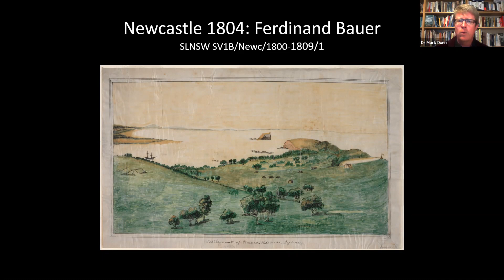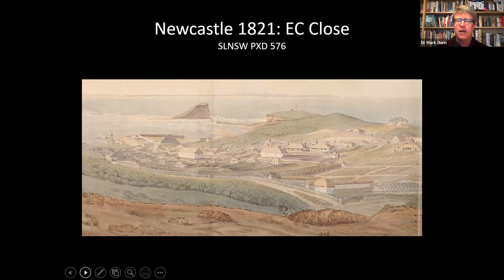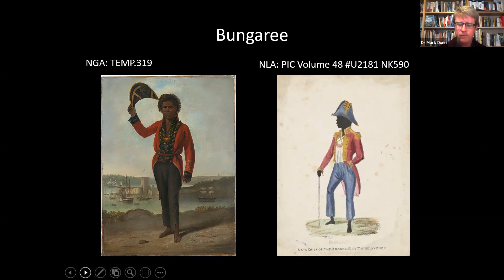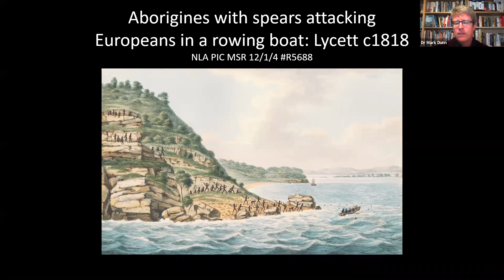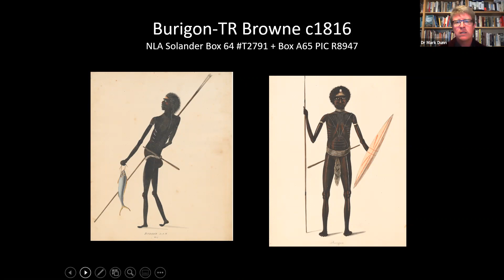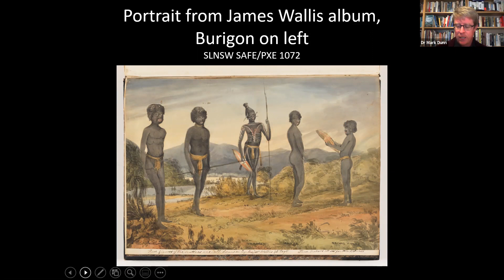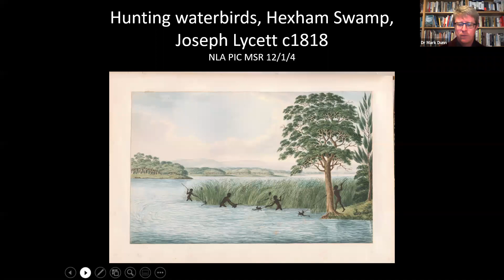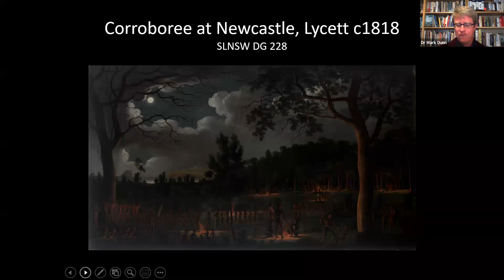Bungaree, Burigon and Aboriginal Newcastle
During the years of the convict penal station at Newcastle (1804–23) Aboriginal people continued to live in and around the outpost. Their presence was used by the colonial authorities as one form of unofficial control over the convicts, with guides and trackers in constant use to catch bolting convicts. The original inhabitants were also considered, on some levels, to be friends and comrades by the various commandants who ruled over the settlement. This talk takes a closer look at some of the more familiar Aboriginal residents and visitors to Newcastle, including Bungaree and Burigon.